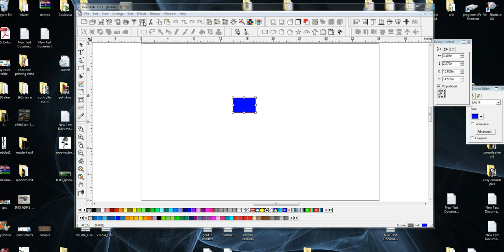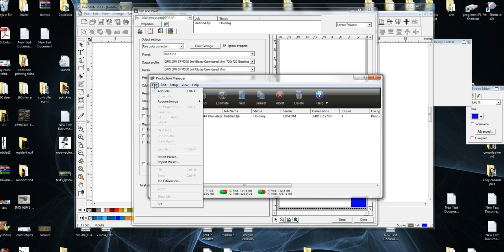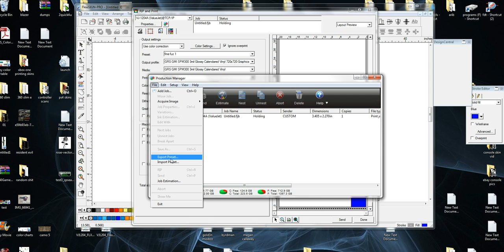How to edit and save a preset in flexi 10